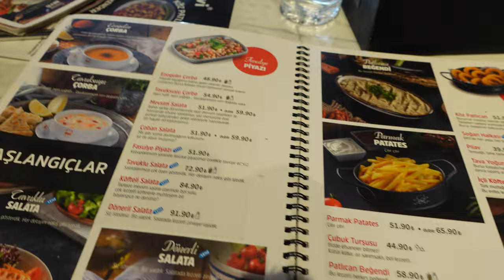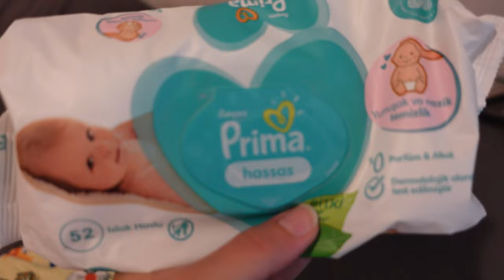VLOG || EK GIDAYA GEÇTİK | İZMİRE GİDİYORUZ | MEŞHUR İSKENDERDEN YEDİK | BİBERLİ EKMEK TARİFİ